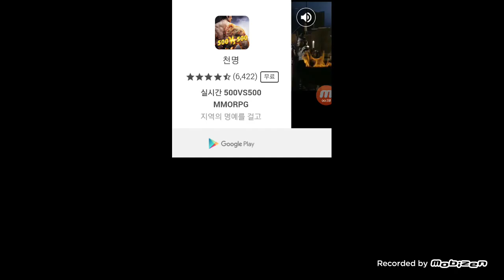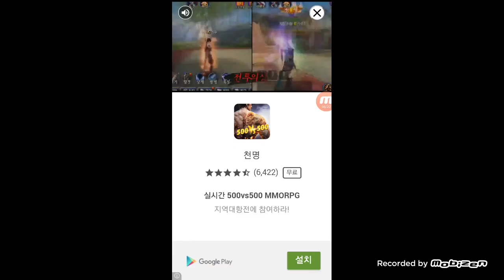이거 스트레스가 확~~!! 올라오네^^😡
ㄱ짜증